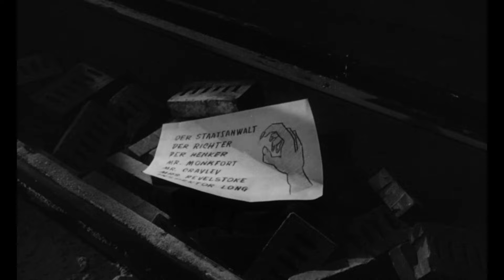Trailer - DIE BANDE DES SCHRECKENS (1960, Joachim Fuchsberger, Karin Dor, Harald Reinl)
Deutscher Kino-Trailer zum Film "Die Bande des Schreckens" von Harald Reinl. Nach dem Roman von Edgar Wallace.